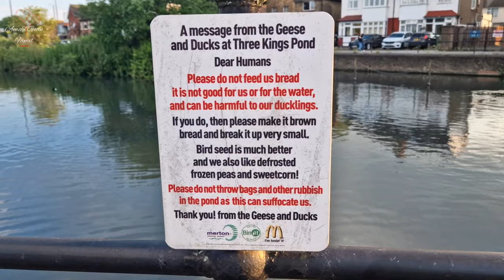Celebrating my 100 subscribers achievement | Joy of feeding the birds | Goan Vlogger in konkani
It a real joy to me as my channel completed 100 subscribers and all credit goes to each and every one of you. without your support i wouldn't reach here so i have done s small celebration towards the 100 subscribers achievement and spent my day at the duck pond feeding the ducks and birds

much love

Amchi goan famil